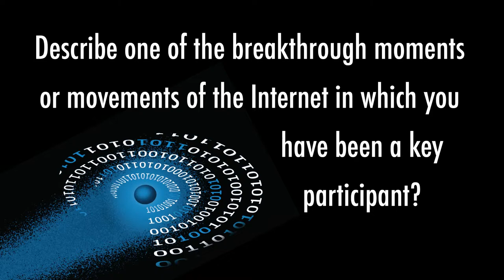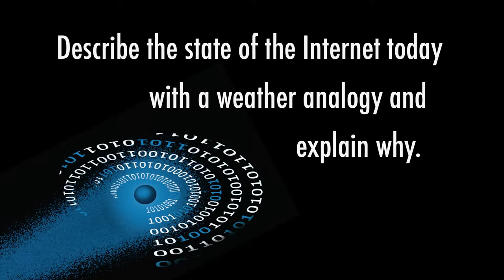Internet Hall of Fame 2014: Hualin Qian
Hualin Qian, who established first Internet connection from China to the U.S. and helped construct China's top-level domain, discusses Internet evolution and shares thoughts on the status of the Internet and the challenges and opportunities that lie ahead. This is one of 28 interviews recorded in Hong Kong April 7-9, 2014, at the Internet Hall of Fame Induction. Recorded by the Imagining the Internet Center, an initiative of Elon University, North Carolina, USA,